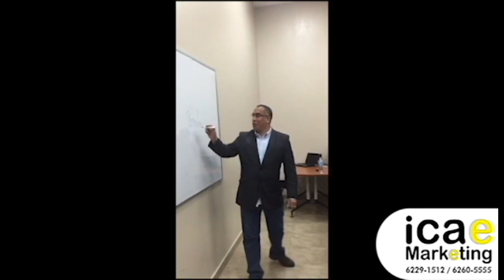Charla MOTIVACIONAL en Latina de Panamá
Dirigida a Estudiante de Derecho